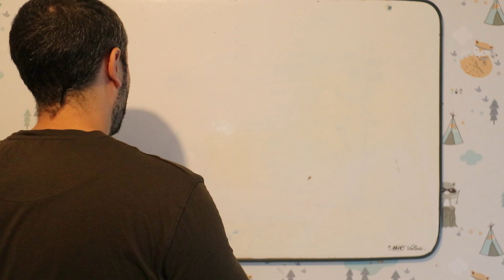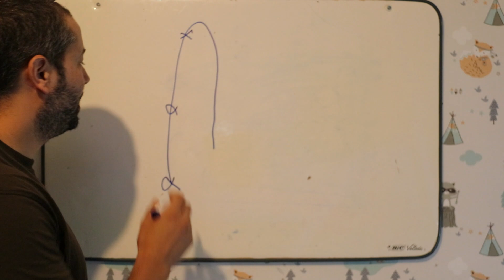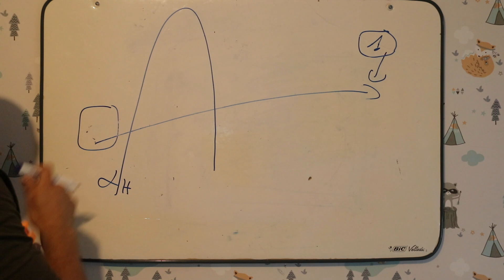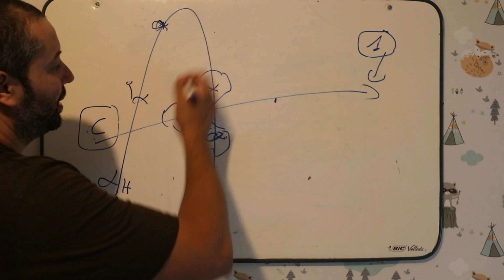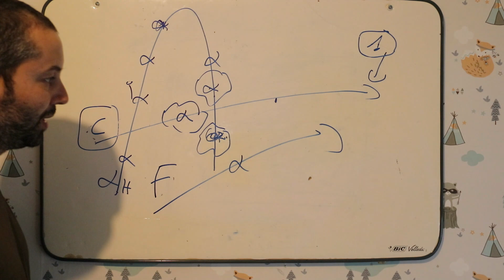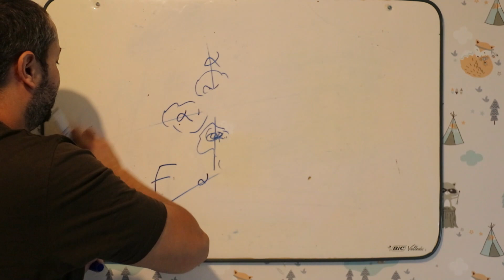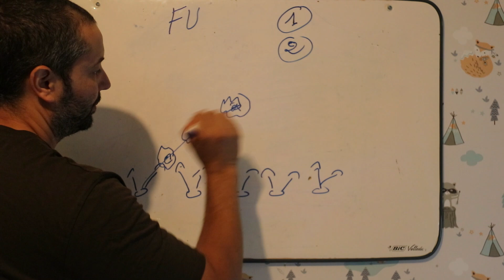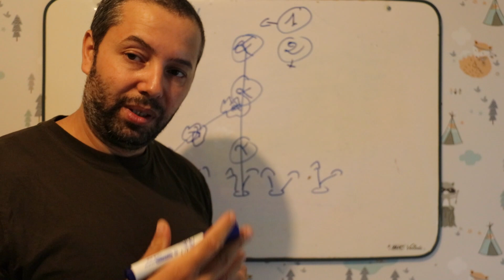درس في الرماية ابسط خطأ يقع فيه الرامي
قناة الأخ ابراهيم